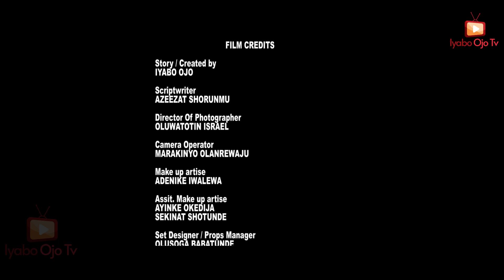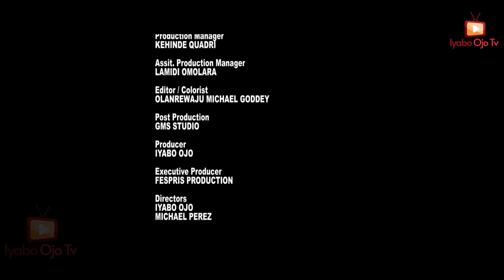Mama Gold Empire Ft. Iyabo Ojo, Nkechi Blessing Sunday, Quadri Kehinde | S1 EPS7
Watch-out for another intriguing episode of mama Gold Empire exclusively on Iyabo Ojo TV. Don't miss out on the drama, laughter, and unforgettable moments.